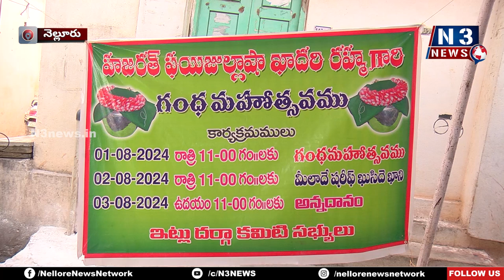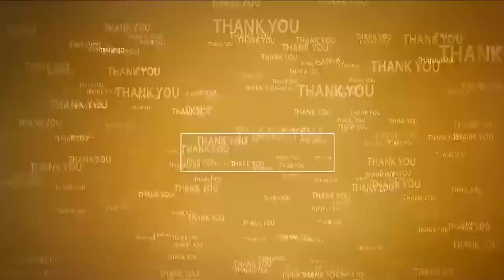ఘ‌నంగా కుండ‌ల ద‌ర్గా మ‌హోత్స‌వం ప్రారంభం | Gandha Mahotsavam | Darga is decorated different flower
- రాత్రికి గంధ మ‌హోత్స‌వం
- ద‌ర్గాని వివిధ ర‌కాల పూల‌తో అలంక‌రించిన నిర్వాహ‌కులు